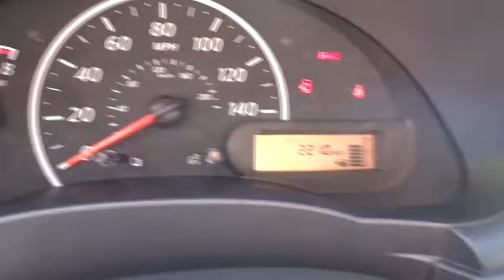2016 Nissan Versa San Bernardino, Fontana, Riverside, Palm Springs, Inland Empire, CA P9038RC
2016 Nissan Versa

Delivers 36 Highway MPG and 27 City MPG! This Nissan Versa boasts a Regular Unleaded I-4 1.6 L/98 engine powering this Manual transmission. [L92] CARPETED FLOOR & TRUNK MATS (5-PIECE), Wheels: 15 Steel w/Full Wheel Covers, Urethane Gear Shift Knob.* This Nissan Versa Features the Following Options *Trunk Rear Cargo Access, Trip computer, Transmission: 5-Speed Manual, Torsion Beam Rear Suspension w/Coil Springs, Tires: P185/65R15 AS -inc: Low rolling, Strut Front Suspension w/Coil Springs, Steel Spare Wheel, Single Stainless Steel Exhaust, Side Impact Beams, Seats w/Cloth Back Material.* Visit Us Today *Come in for a quick visit at Metro Nissan of Redlands, 1655 Industrial Park Ave, Redlands, CA 92374 to claim your Nissan Versa!